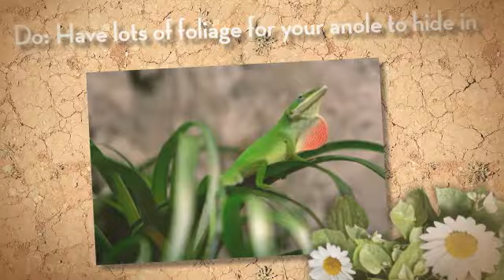green anole diet | green anole lizard | green anole care sheet | green anole facts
Do's and Dont's For Green Anole Care:

If your anole is always brown it is a sign of stress/illness.

Never grab them by the tail, as they may "drop" their tail.

Feed your anoles daily as much as they will eat.

Avoid feeding them potato bugs, pill bugs and beetles.

Don't snatch them from branches as this can break their tiny toes.

Tank humidity should be 70% - humid, but not rainforest conditions.

Sand or gravel substrate is not okay for anoles.

Prey insects should be no bigger than the space between an anole's eyes.

If bitten, do not jerk your hand away. This can break their tiny jaws, or cause teeth to be ripped out.

Regenerated tails are rarely the same as the original.

Anoles do not lap water from a dish as a rule, so their cages/plants should be misted twice daily.

Often confused with chameleons, anoles are more closely related to the iguana.

After two male Green Anoles fight for dominance, the winner will turn bright green, and the loser brown.

A diurnal lizard, the Green Anole is active during the day.

Green Anoles must be exposed to UVB rays to allow them to synthesize vitamin D3 and absorb calcium.

Anoles must have distinct day and night periods in their enclosure to maintain their biological rhythms.

All water given to this pet for drinking, misting, soaking or bathing must be 100% free of chlorine and heavy metals.